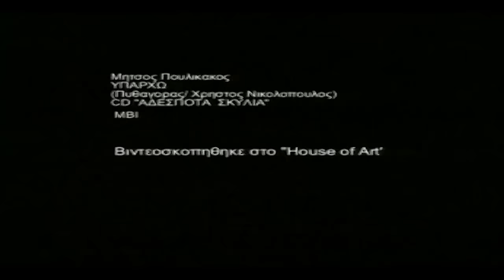Δημήτρης Πουλικάκος - Υπάρχω | Dimitris Poulikakos - Yparxo - Official Video Clip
Στίχοι
Υπάρχω
κι όσο υπάρχεις θα υπάρχω,
σκλάβα τη ζωή σου θά’ χω
κι ας βαδίζουμε σε δρόμους χωριστούς.

Υπάρχω
μέσ’ στα μάτια σου που κλαίνε,
μέσ’ στα χείλη σου που καίνε
και θα υπάρχω στα τραγούδια που θ’ ακούς.

Είμαι της ζωής σου ο ένας,
δε με σβήνει κανένας
κι αν με άλλους μιλάς
κι ώρες ώρες γελάς
κατά βάθος πονάς,
γιατί σκέφτεσ’ εμένα.

Είμαι και αρχή και φινάλε
και στη σκέψη σου βάλε
πως αν κάνεις δεσμό
μέσ’ σε λίγο καιρό
θα χωρίσεις γιατί
θα υπάρχω εγώ.

Υπάρχω,
στη χαρά σου και στη λύπη
η μορφή μου δε θα σου λείπει
κι ούτε πρόκειται ποτέ να ξεχαστώ.

Υπάρχω
μέσ’ στην τύχη σου που βρίζεις,
στο μυαλό σου που ζαλίζεις
με τσιγάρο μ’ αναμνήσεις και πιοτό.

Είμαι...